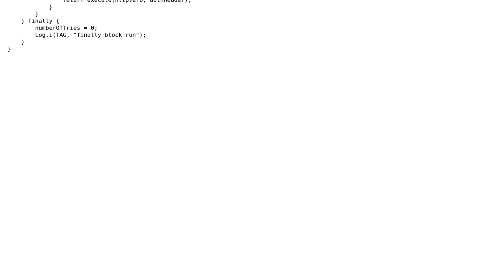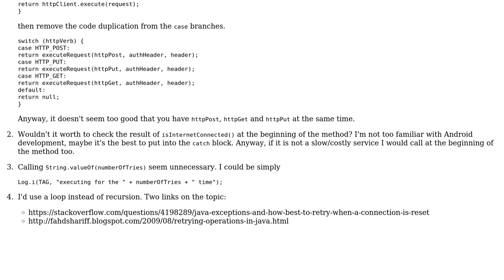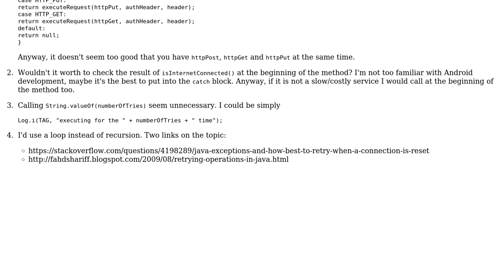Code Review: HttpClient error handling (2 Solutions!!)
Code Review: HttpClient error handling

With thanks & praise to God, and with thanks to the many people who have made this project possible! You are responsible for your own actions.